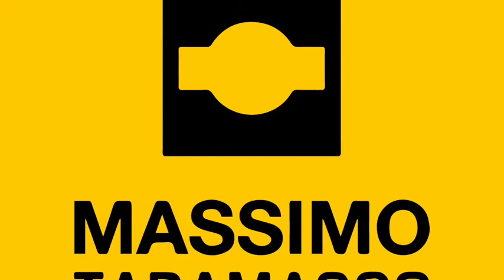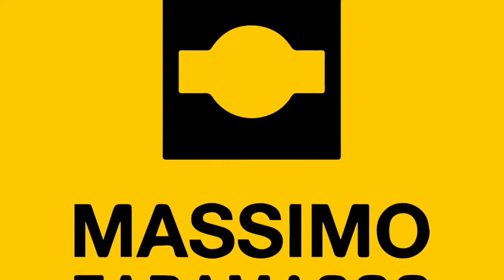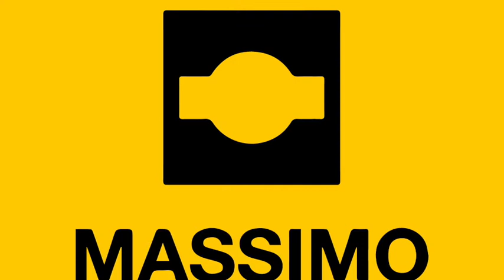Musica 432 hz per aprire i chakra